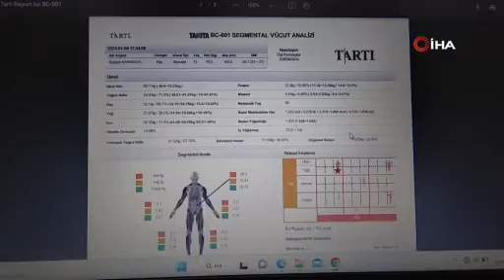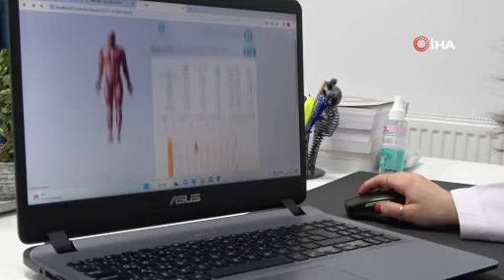Diyetisyen Karakaya: "Ailenin beslenme alışkanlıkları çocuğun beslenmesini de belirliyor"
Çocukluk çağındaki obezite artışı için öncelikle aileyi sorgulamak gerektiğini belirten Diyetisyen Rümeysa Karakaya, "Ailenin beslenme alışkanlıkları çocuğun beslenmesini de belirliyor. Aile sağlıksız besleniyor ise çocuklar ebeveynlerini rol model alarak sağlıksız besleniyor" dedi.

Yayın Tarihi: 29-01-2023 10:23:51